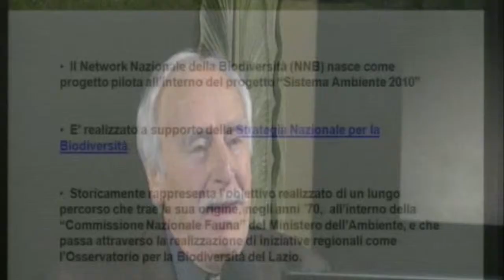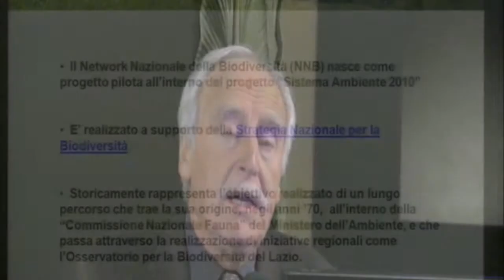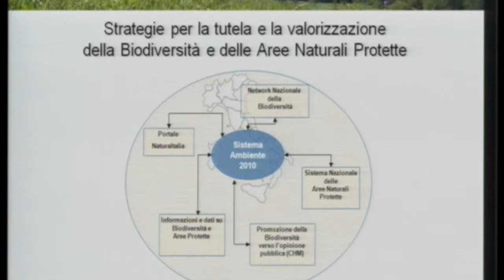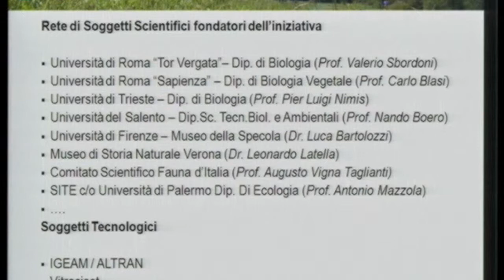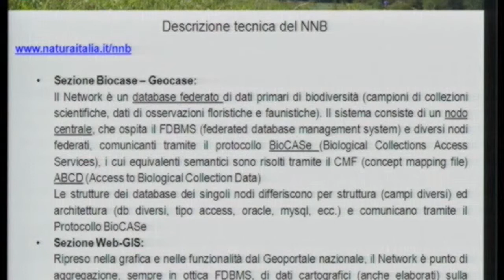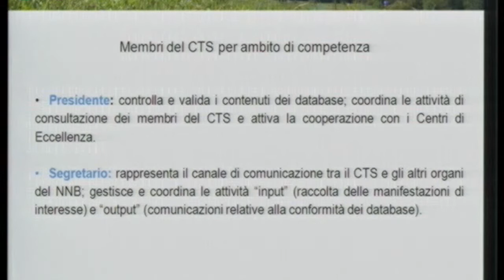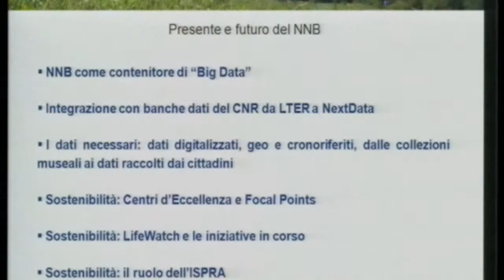Valerio Sbordoni ( Università di Roma Tor Vergata )